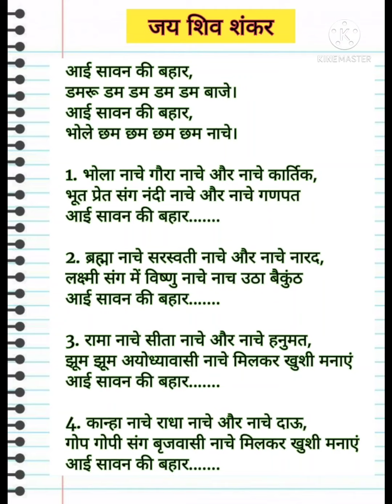🌿सावन स्पेशल लिरिक्स स्वरचित भजन🌿आई सावन की बहार भोले छम छम छम छम नाचे🌿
धन्यवाद🙏🏻🙏🏻